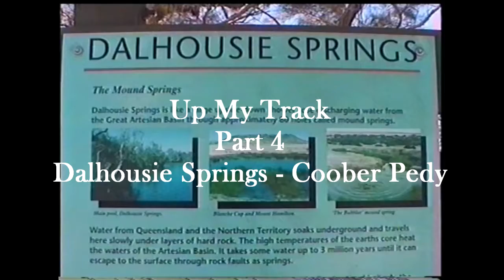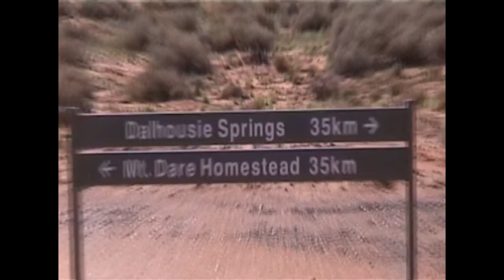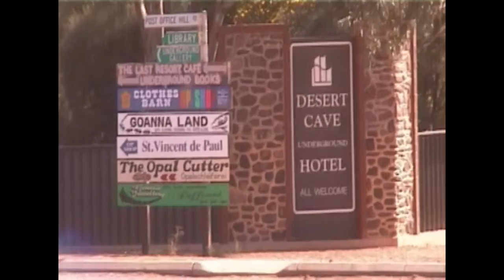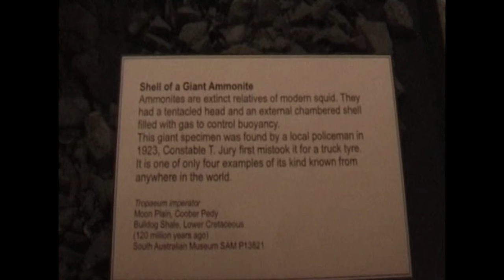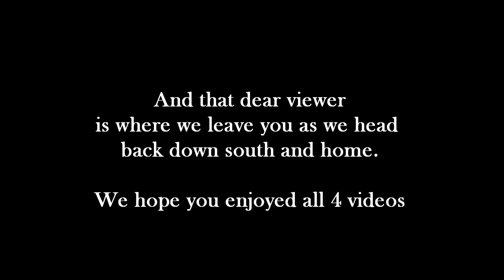The Oodnadatta track epic. Part 4.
Mike and Paul go on an epic trip up The Oodnadatta track from Adelaide to Finke and surrounding places. Lots of fun, millions of flies. 4 videos.